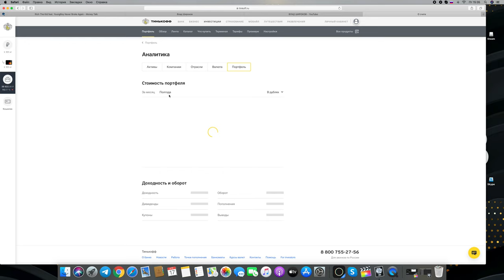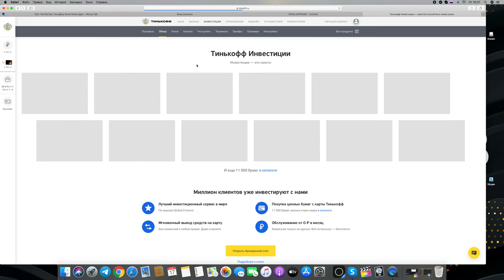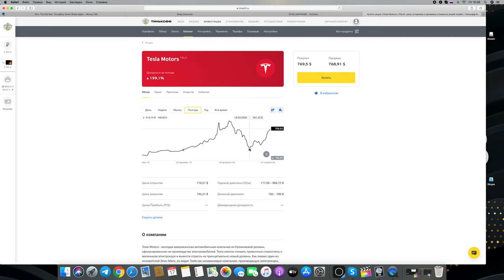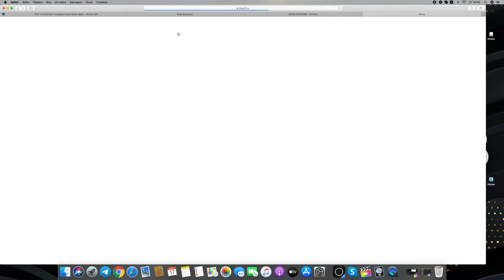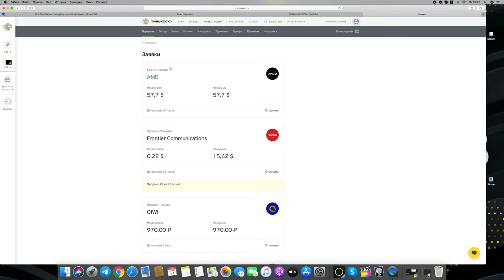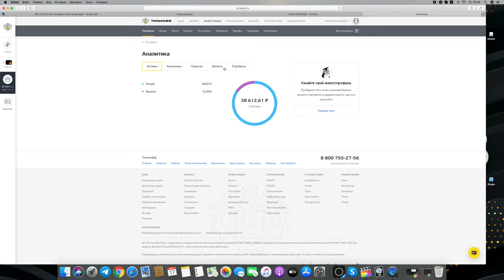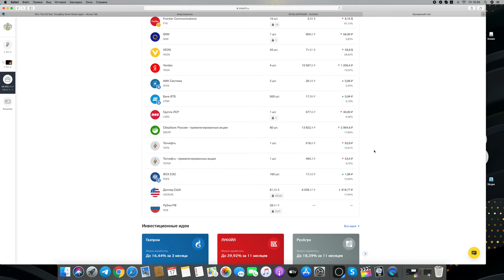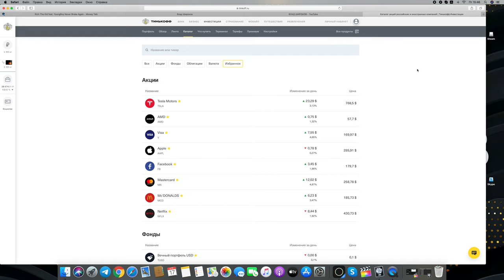Тинькофф Инвестиции новый портфель,жизнь после банкротсва,мои цели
Без проигрыша нет победы !!